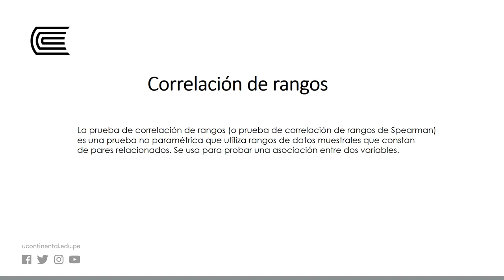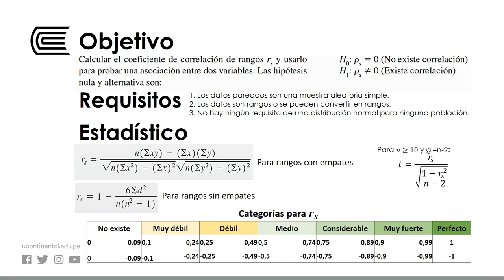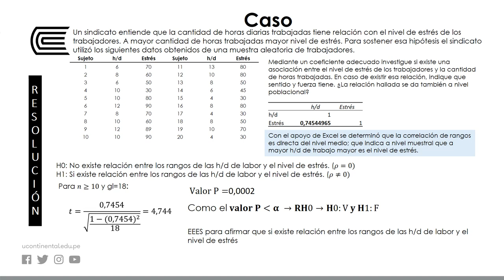Correlación de rangos